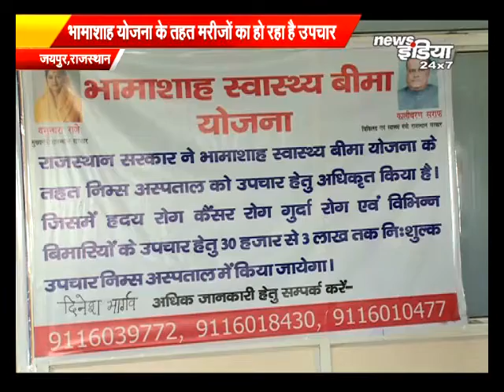NIMS ki ek nayi shuruat Rajasthan mai Bhamashah Yojna ki nayi pehal